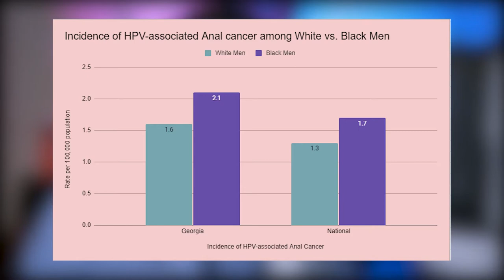Addressing Anal Cancer Disparities Among Black Men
Hey Everyone, I am presenting my research at the 2021 Society of Public Health Educators Conference (SOPHE 2021) and they asked me to make a video of my research! I wanted to share this with you all because I believe this information is important for anyone.